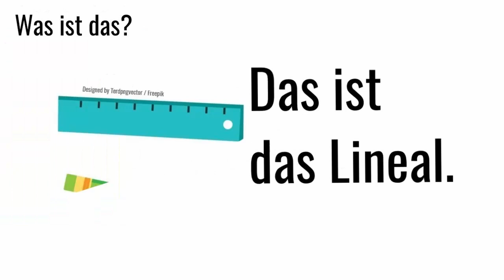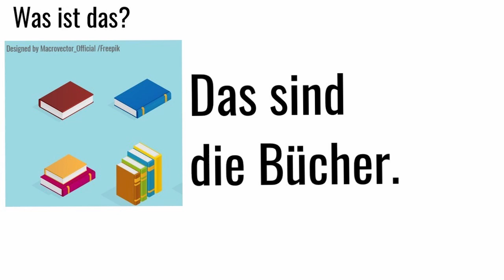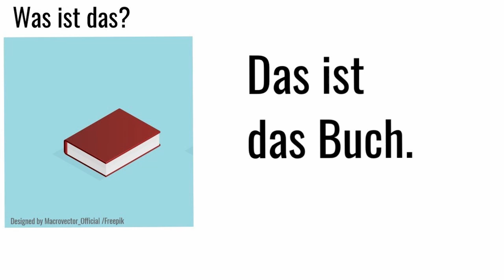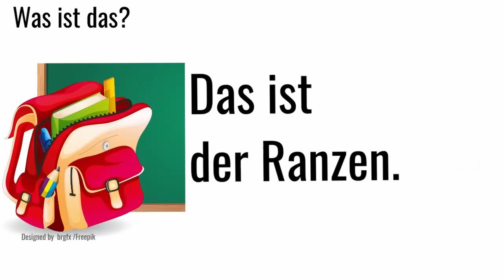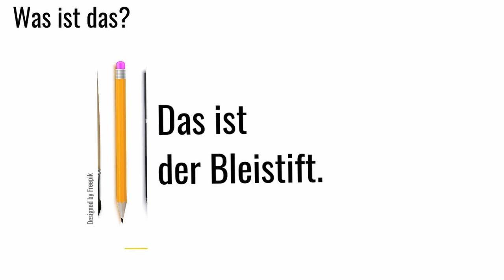1. Teil: Einführung Wortschatz Schule (Video)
Auch für das Fach Deutsch findest du im Online-Shop viele unterschiedliche interaktive Aufgaben für den Unterricht, als Nachhilfe oder Hausaufgabe:

Die ersten 1000 Bestellungen sind kostenlos.

In diesem Video werden Bilder zum Thema Schule gezeigt und dazu gesagt was das ist bzw. wer das ist. Zusätzlich lernen die Schüler auch das Schriftbild, da der Text dabei steht. Diesem Video folgen drei weitere Videos mit einer Übung, einem Wort- und einem Bilderdiktat.

mekobi.de - Medienkompetenz Bildung